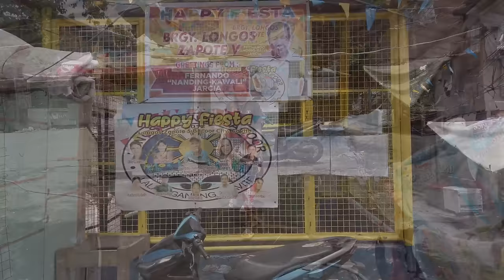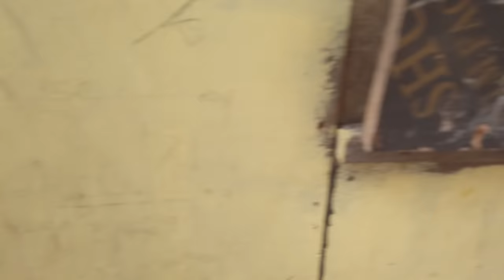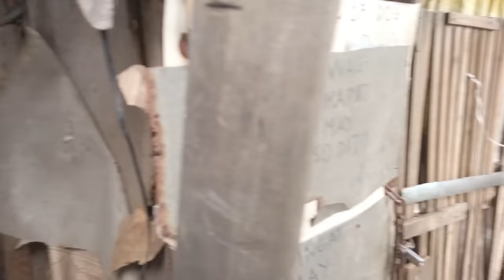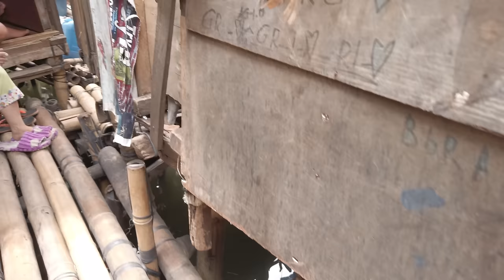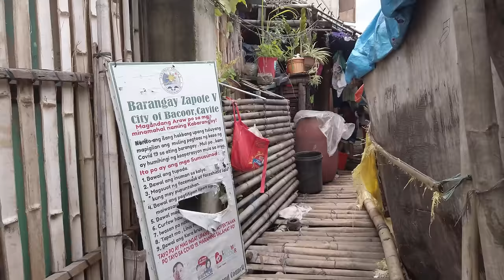THIS IS A HEARTBREAKING WALK TOUR | LONGOS BACOOR, CAVITE | Real Life Philippines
People in this neighborhood lives in makeshift houses. Their pathways made of bamboos and pegs and sticks. Walk with me as we explore one of the poorest communities in Bacoor, Cavite.